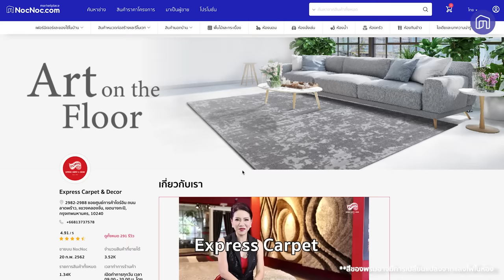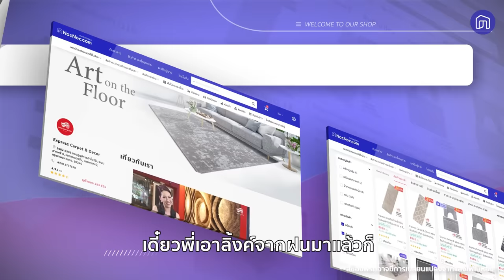พรมเปลี่ยน อารมณ์เปลี่ยน วิธีแต่งห้องสวยด้วยพรมจาก Express Carpet & Decor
🤔เคยเป็นไหม? แต่งบ้านอยู่ตั้งนาน ทำไมบ้านยังดูโล่ง
สิ่งที่คุณตามหาอาจจะเป็น
😍วันนี้ NocNoc.com จะพาทุกคนมาบุกบ้านอีกครั้ง
มาดูว่า 🏳️ พรม ในแต่ละห้อง จะเปลี่ยนอารมณ์ และเปลี่ยนห้องที่ดูโล่งให้ดูมีอะไรได้ยังไง
และจะทำให้ห้องให้ดูดีขึ้นได้ขนาดไหน ไปดูกัน!
ใครกำลังตามหาพรมสวย ๆ แบบนี้อยู่
สามารถเข้าไปดูได้ที่ร้าน Express Carpet
ตอนนี้มีโปรโมชั่นอยู่ด้วย
ช้อปครบ 7,000 บาท
✅กรอกโค้ด EM9EXPC ลดไปเลย 10% สูงสุด 1,000 บาท
*จำนวน 20 สิทธิ์ เท่านั้น
ช้าไม่ได้แล้ว รีบไปช้อปกันเลย
ศูนย์รวม
เครื่องใช้ไฟฟ้า จากผู้ขายทั่วประเทศ